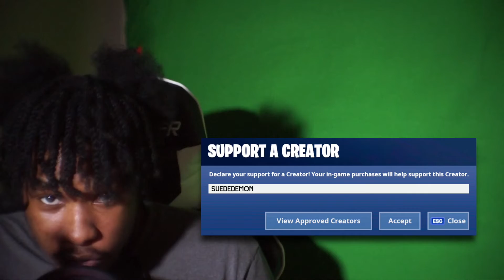FORTNITE SEASON 2 SEASON 3 BATTLE PASS NINTENDO SWITCH OVERVIEW! ALL BATTLE PASS REWARDS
My Support-A-Creator-Code: suededemon